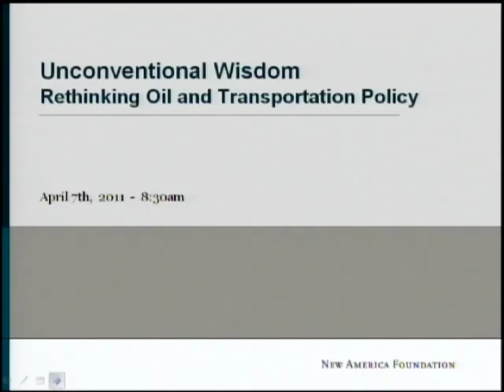Unconventional Wisdowm:Rethinking Oil and Transportation Policy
Gas is above $3 a gallon; we're involved in two military campaigns in the Middle East; a quarter of our bridges are either structurally deficient or functionally obsolete; and there is little bipartisan cooperation on controlling greenhouse gases, energy policy, or funding the 2011 transportation bill. Everyone wants to change something about America's energy policy, but it's been largely static for 30 years.

Maybe policy makers need to change the way we think. Can we enhance Transit Oriented Development with Transit Oriented Employment that offers workers more transportation choices? Can we reduce our dependence on oil by revitalizing rural areas? Could we expand the definition of a "green job" to mean one that doesn't require a car and $4 gas to get to work? Could we fund our nearly bankrupt transportation infrastructure by paying down the deficit at the same time?

Join the New America Foundation for a light breakfast and a provocative discussion that will challenge conventional wisdom about transportation policy and offer hope for solving the nation's chewiest infrastructure and energy security problems.